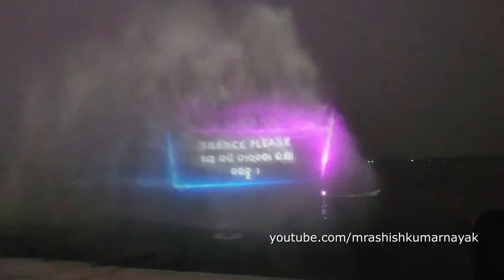Creative Commons | Part Reuse Allowed (Read Description)|Light Sound Show | Mahanadi Bank, Odisha